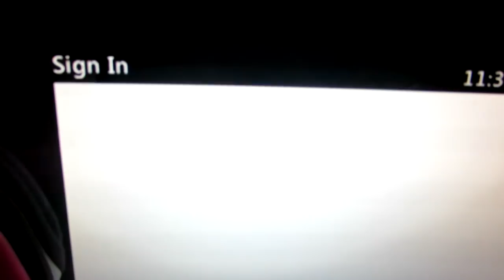A Day In The Life Of Jev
What a nerd.